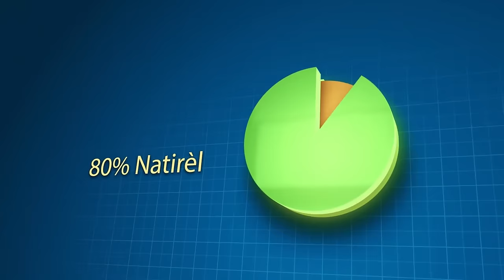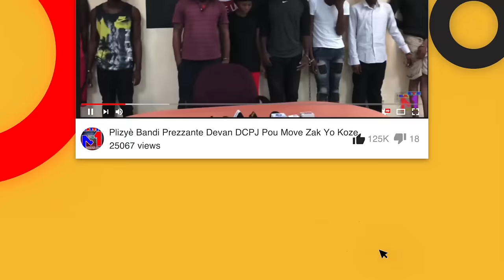Towo Ki Touye Swat Ap Montre Zam Swat Li Sezi, E Baz Rezon Ki Fel li Touye Swat la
.Bandi Ki Touye Swat Ap Montre Zam Swat Li Sezi, E Baz Rezon Ki Fel li Touye Swat la